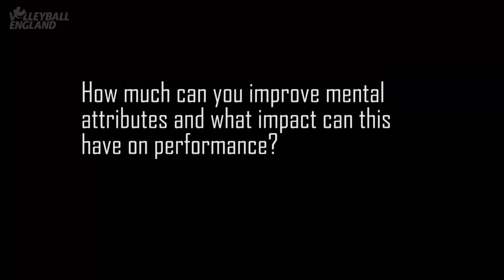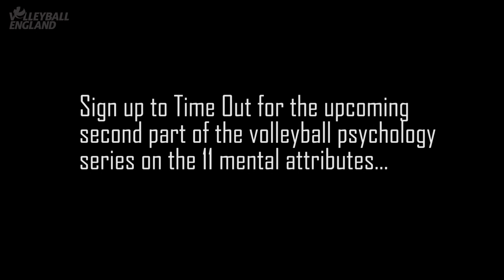Volleyball Psychology: the value of mental skills for volleyball players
Following research carried out by Sheffield Hallam University and the launch of the Volleyball Futures programme, watch Bertrand Olie, Academy and Technical Lead at Volleyball England, talk through the important mental attributes of volleyball players and how coaches can positively help to develop these in players both on and off the court.